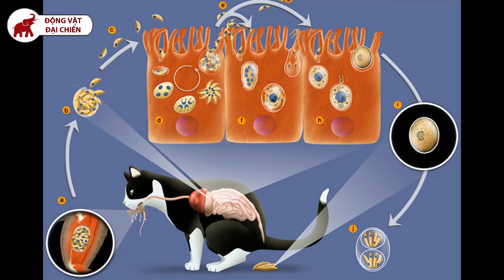Tinh Tinh: Thích ăn thịt Khỉ | Thích nước tiểu của Báo? |Động Vật Facts #20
Hà Serious sẽ đăng những video bình luận các trận chiến của động vật, côn trùng, bò sát,...  mục đích để giáo dục và giải trí, các bạn hãy đăng ký để đón xem những video mới nhé.

- We does not own the rights to these video clips.

- Still_Standing
- Brandenburg_Concerto_No4_1_BWV1049_Classical_Whimsical
- Atlantean Twilight
- Everything_Is_Fine

Chimpanzee (Pan troglodytes)

Chimpanzees (Pan troglodytes) using pieces of grass to pull ants from a hole to eat, Tanzania